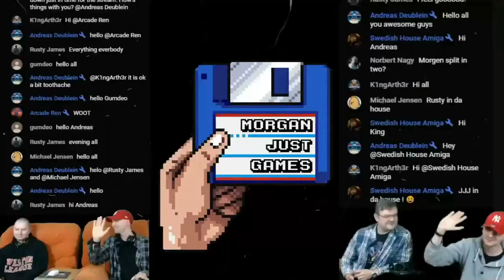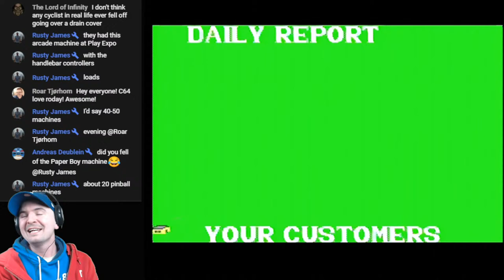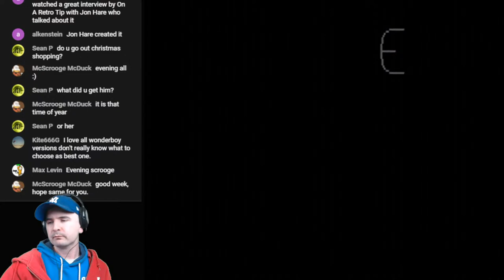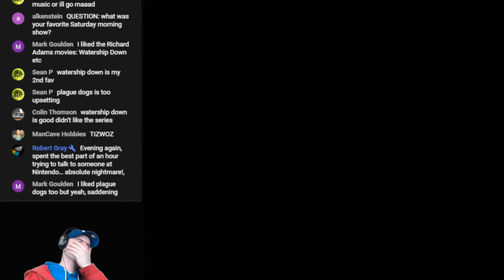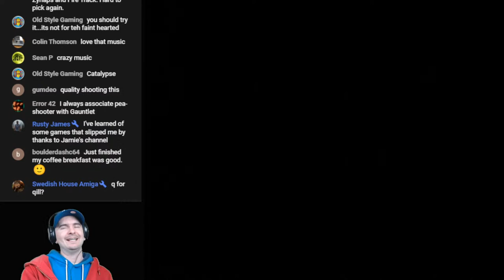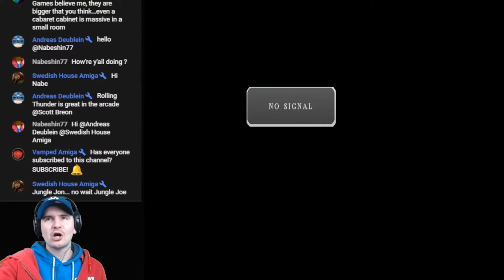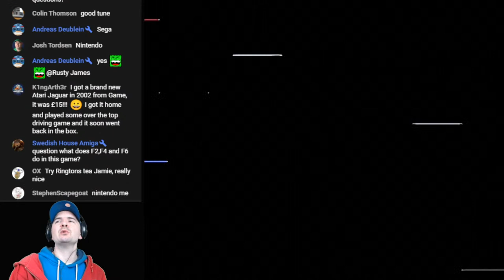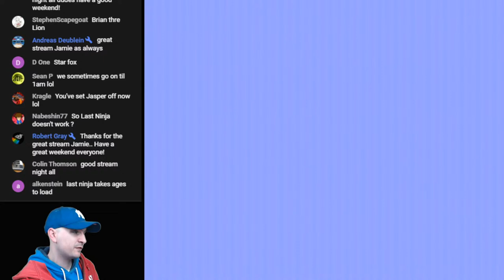C64 Stream - IO / Trojan Warrior / Denaris / Paperboy / Duck Hunt / Jungle Joe / Airwolf / Exp Fist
Hello Everybody

Back to the C64 this time. Not using the C64 Mini or Maxi, using my Original C64 and my Mini Disk Drive. Not expecting all Games to run smoothly, but you never know. Oh, and I am working tomorrow Morning, so not too late this Time :D

Awesome viewers is always guaranteed with the best Moderators ever, so always a friendly Chat to join in with.